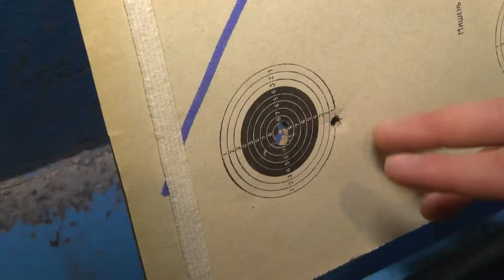Змагалися у влучності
Вже в п’яте у Хмельницькому відбулись змагання з кульової стрільби. Участь в цьогорічному турнірі взяли учні з 30-ти навчальних закладів міста. Традиційно змагання присвятили відомому українському політику та державному діячеві генералу Шухевичу.